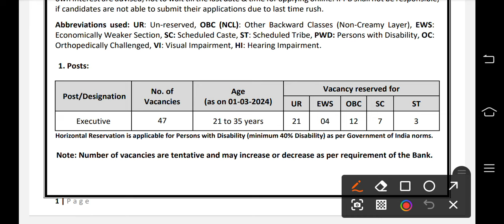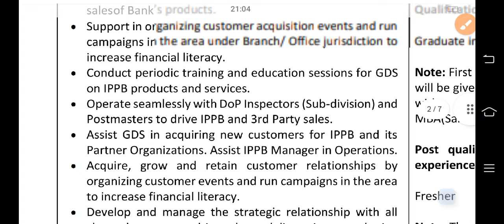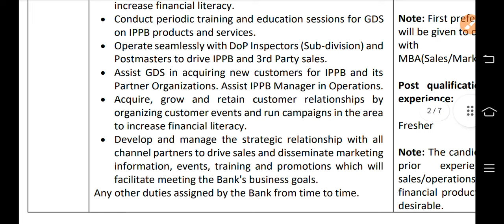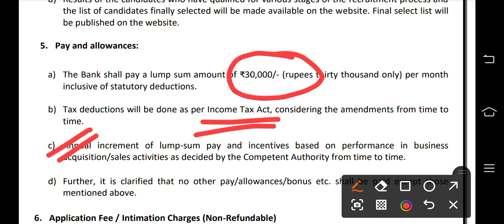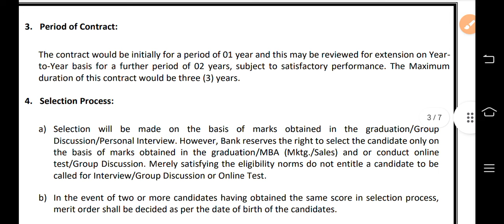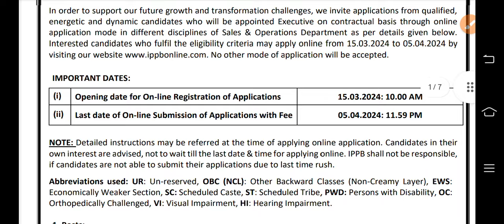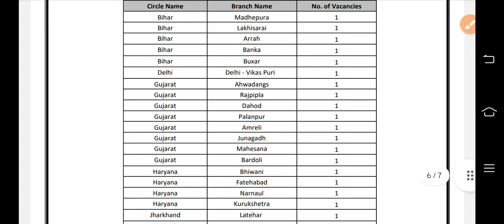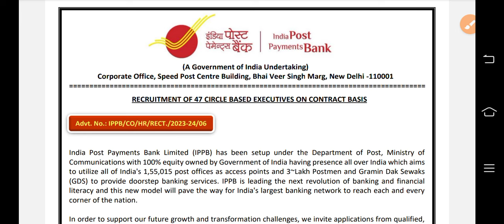నెలకు 30000 జీతంతో పోస్టల్ డిపార్ట్మెంట్ లో ఉద్యోగాలు || Postal Department Jobs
Notification PDF